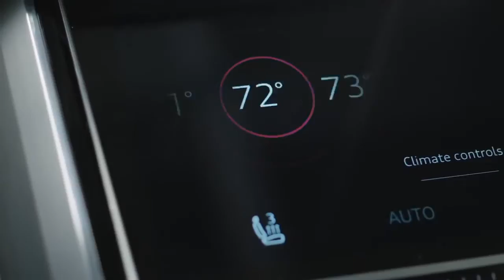Audi Q8 concept: Новый масштаб инноваций (2017)